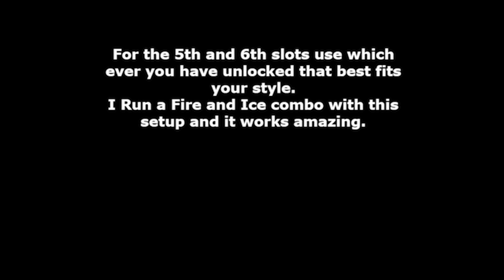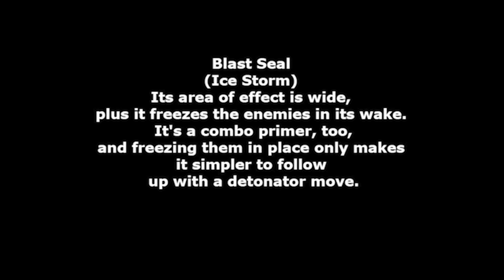Anthem - The Best Storm Build For beginners (Fire And Ice) Play Like A Pro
In this Video you will learn the basic setup for Common, Uncommon, Rare, and Epic. This setup will use all the power that the storm is capable of. Hope this video helps you guys and girls. The storm is an amazing Javelin and can really do some damage.

I will be releasing a masterwork and legendary setup that is killer so make sure you keep and eye out for that video.